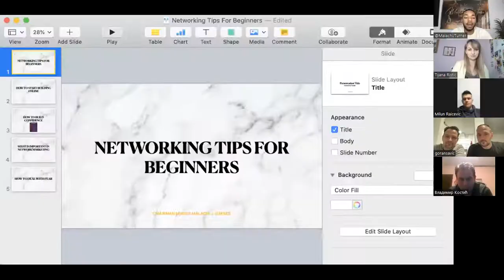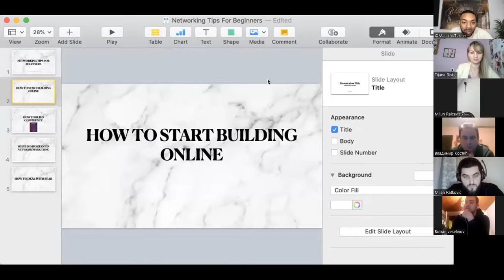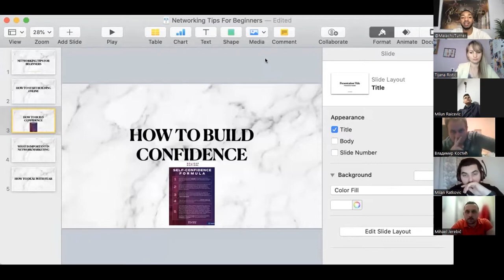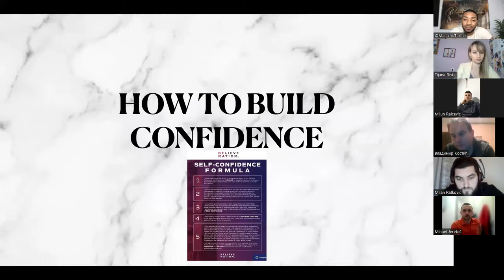Do you have to be talented to win in network - Malachi J. Turner